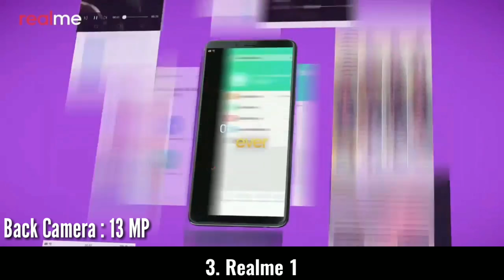Best Smartphones Under 15000/- Rupees | 15000 Me BEST PHONE Konse Hai 😊 PC GYAN